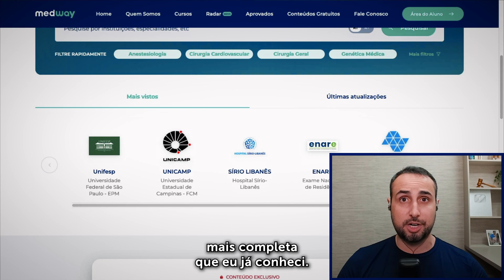Medway: natty ou fake natty?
WOW, LOOK AT US! 😱

Não tenha dúvida: por aqui, o nosso lema pra alcançar bons resultados é o TRABALHO DURO! Dedicando-se e utilizando as estratégias corretas, você conquista desempenhos AESTHETIC não só nas provas de residência, mas em sua jornada médica como um todo 💪
Futuro médico residente, AKA futuro R1, vem fazer parte da lista de espera pra garantir o MELHOR PREÇO DO ANO nos Extensivos 2024! Afinal, quem não quer estudar com especialistas em aprovação em SP, não é mesmo? Acesse